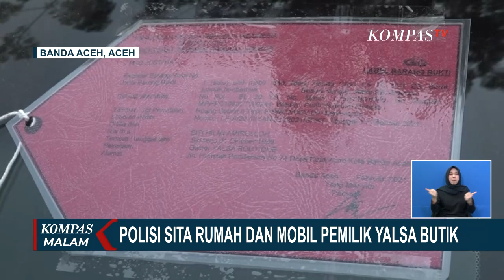Dugaan Investasi Bodong Bisnis Pakaian Senilai Rp 20 Miliar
BANDA ACEH, KOMPAS.TV - Kepolisian Daerah Aceh mengusut dugaan investasi bodong yang diduga dilakukan sebuah perusahaan busana muslim, Yalsa Boutique senilai Rp 20 miliar.

Yalsa Boutique disebut menghimpun dana investasi dari anggotanya dengan iming-iming keuntungan hingga 50% tanpa izin dari Otoritas Jasa Keuangan.

Kabid Humas Polda Aceh, Kombes Winardy menyatakan kasus dugaan investasi bodong yang dilakukan Yalsa Boutique bermula dari laporan masyarakat pada 11 Februari 2021.

Dalam perkara itu, para anggota dijanjikan keuntungan dari penjualan pakaian sebesar 30-50%.

Namun, dalam perjalanannya, pemilik usaha menghentikan penyetoran dan menyatakan uang yang sudah disetor hangus seluruhnya.

Belakangan diketahui, bisnis yang dijalankan oleh pemilik Yalsa Boutique tidak mengantongi izin dari Otoritas Jasa Keuangan.

Sebanyak 25 orang telah diperiksa dalam kasus ini, termasuk pemilik dan admin Yalsa Boutique.

Sejumlah aset juga telah disita pihak kepolisian, di antaranya kendaraan mewah dan rumah pemilik Yalsa Boutique.